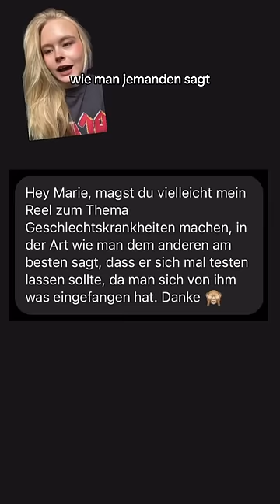Jeder 4. weltweit ist infiziert ! Schützt euch ! ♥️